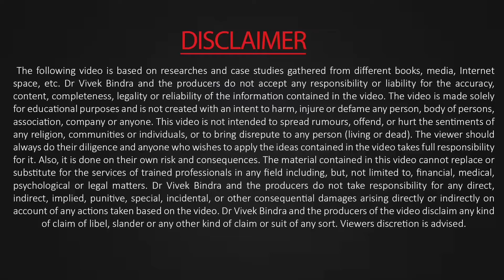Free Webinar | On “Super Sales Secrets” Free Course | Dr Vivek Bindra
To be part of Super Sunday Webinar by Dr Vivek Bindra,